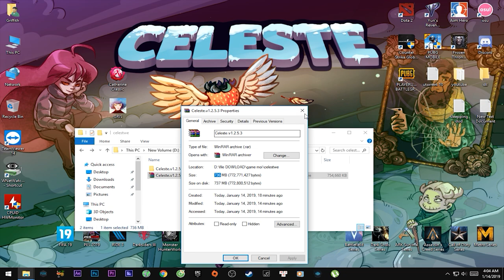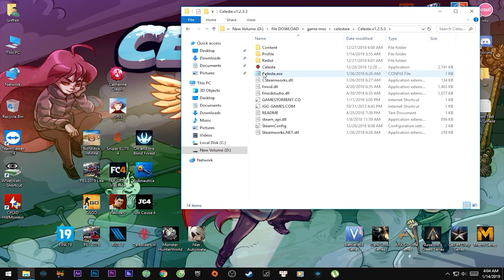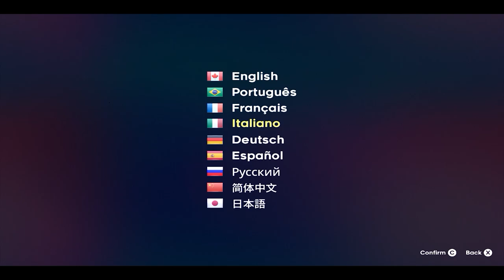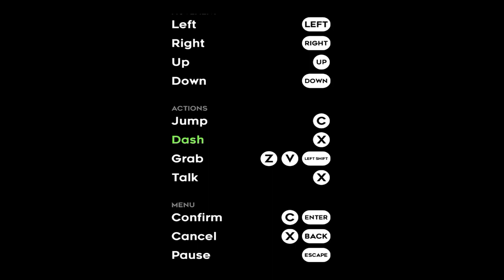Trải nghiệm siêu phẩm Platform hay nhất 2018 - Celeste - PcCrackGaming